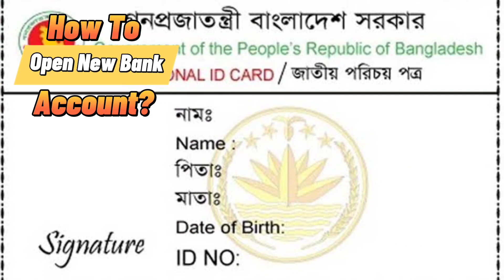ব্যাংকে একাউন্ট খোলার নতুন নিয়ম ২০২৩ | How To Open Bank Account 2023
kewyard search
ব্যাংকে একাউন্ট খোলার নিয়ম

SM Shafiq